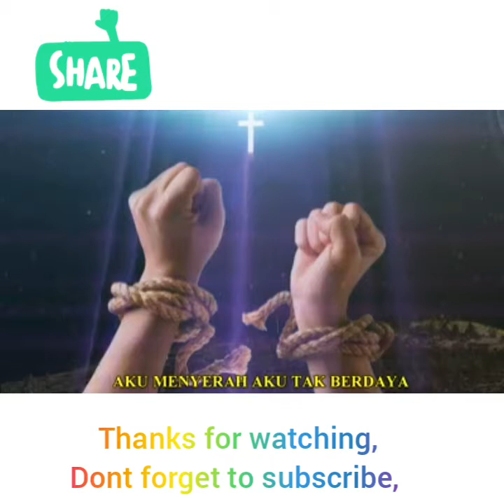Hari besar telah tiba (YUSAK MANGNGI ,FT, RANGGA)